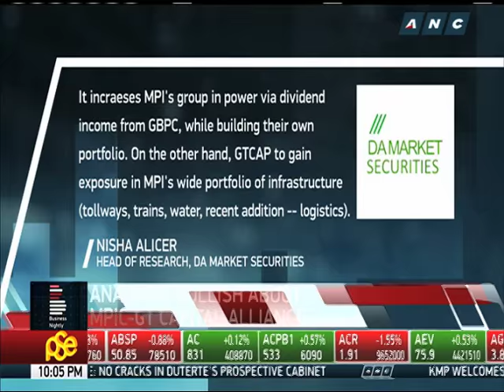Metro Pacific buys GT Capital stake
The Metro Pacific Group deepens its participation in power as it buys a stake from GT Capital, one of the leading power generators in the Visayas. GT Capital, for its part, enters the Metro Pacific Group as a strategic investor. In fact, it is now the second largest shareholder. – Business Nightly, ANC, May 27, 2016